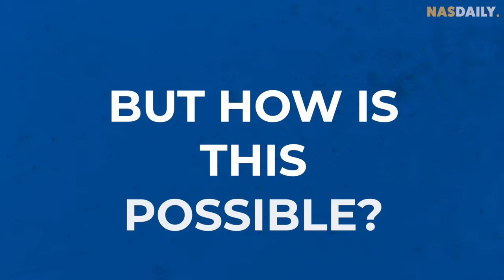The "Country" With No Government?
This country belongs to NO ONE!

That's right. It has no time zone, no police, no law, and NO government.

Where is this country and how does it work without a government?

Hosted by @eisayo